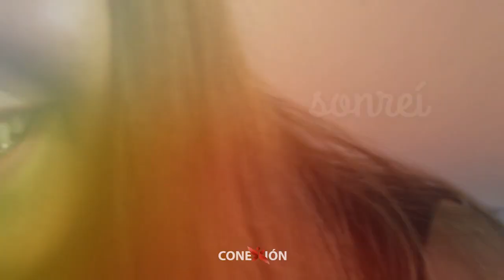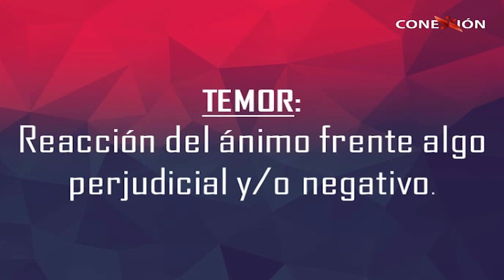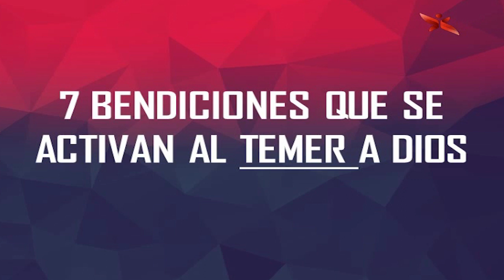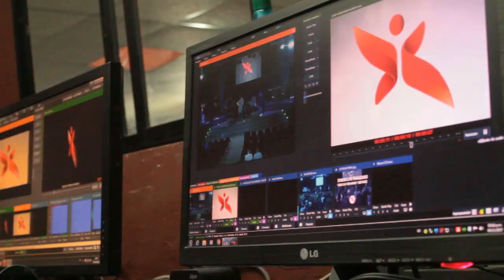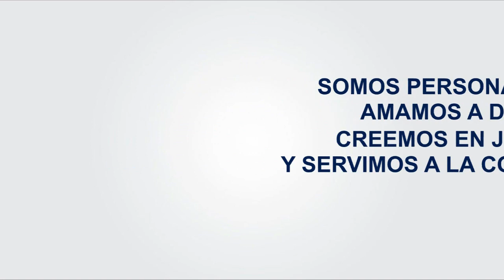Que es el temor / Pra Mirtha Chiniec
Somos personas que amamos a Dios, creemos en Jesús y servimos a la comunidad.

Te esperamos en nuestras reuniones generales:
Miércoles 16:30hs
Jueves 20:00hs
Sábados 19:30hs
Domingos 11:00hs, 16:00hs y 19:00hs